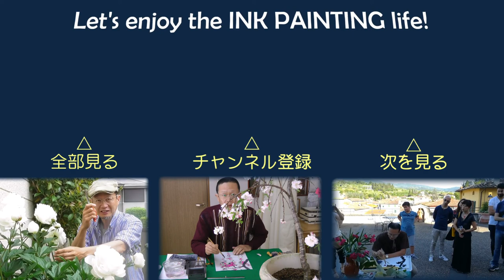【10分･水墨画教室】# 188「雀」の描き方｜絵手紙｜10min Ink Painting -- Sparrow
冬の雀は「ふくらすずめ」といって、防寒のために羽毛にいっぱい空気を含ませて丸くなっています。可愛くてついつい微笑ましく眺めてしまいます。
　第188回は電線に止まっているふくら雀を可愛く描きます。
講師：ガラス工芸家で水墨画家　福田勝司
【鳥関連動画】